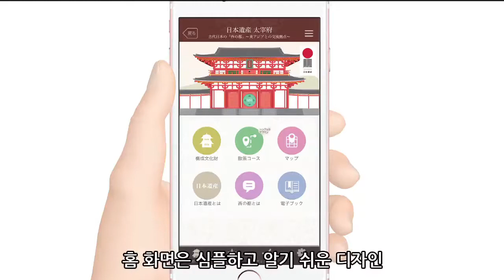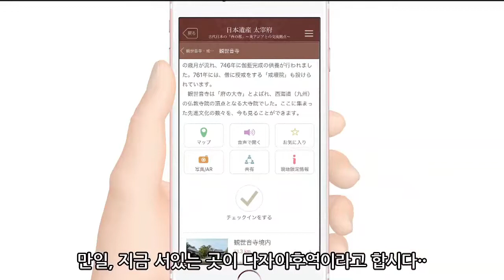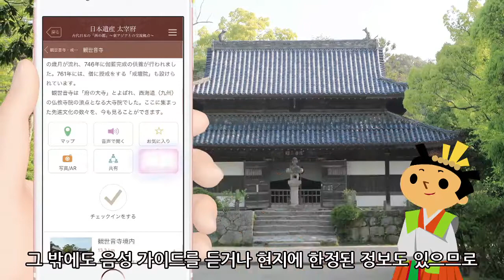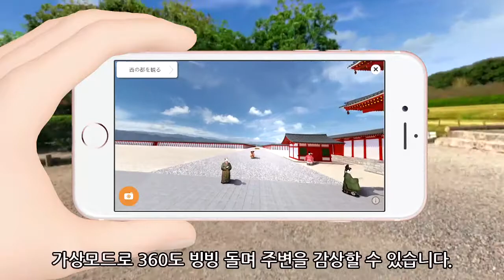02 다자이후 관광이 10배 즐거워지는 어플리케이션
일본유산 고대일본“서쪽의수도” 다자이후　APP

1300년 전, 일본의 서쪽에 있는 규슈에　‘다자이후'라는 관청과 도성(수도)의 모습을 한 도시가 있었습니다. 중국에서도 많은 사람이 방문하여 외교・교역이 활발하게 이루어졌습니다.
이를 위해 조정에서도 문화 관련 인재들을 보내어 선진 문화가 꽃피게 되었던 것입니다.
일본의 역사에도 중요한 역할을 한 다자이후. 그 역사・문화재를 이야기하는 스토리, 고대 일본 ‘서쪽의 수도' ～동아시아와의 교류 거점～은 2015년 4월에 일본유산으로 인정받았습니다.
이 앱은 일본유산으로 지정된 다자이후에서의 여행을 지원합니다. 앱을 사용하여 현지에 비춰보면…!? 꼭, ‘서쪽의 수도'를 체험해 보시기 바랍니다.

[중요 특징]
・다자이후의 역사・문화재 소개
・현지 한정 기념 촬영, 동영상
・구성 문화재까지의 길 찾기
・GPS를 이용한 위치정보 안내